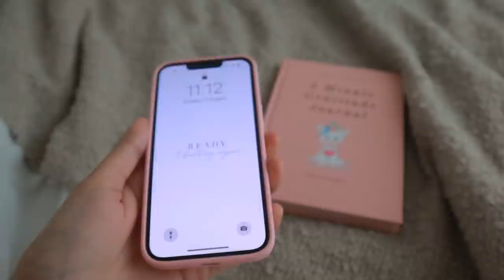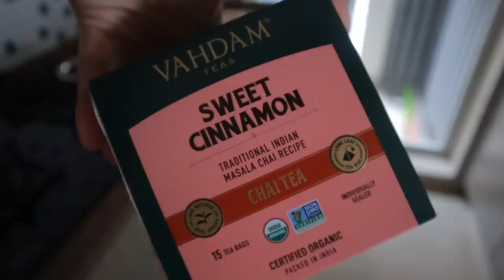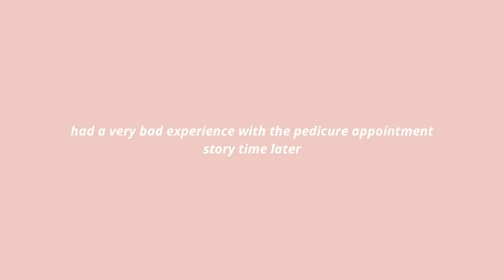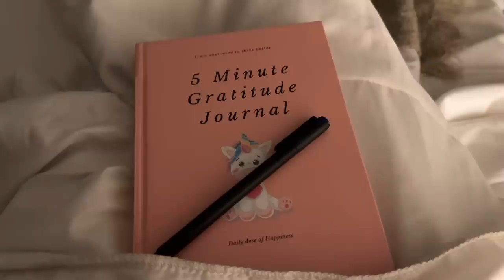a day in my life | vlog | nishkabhura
💜I N S T A G R A M ~ @nishkabhura
Hey guys welcome to random day in my life

🖤FAQ
age : 21
height: 5'11
location : Jaipur, India
camera : Canon m6 mii, iphone 12 pro
editing software : filmora